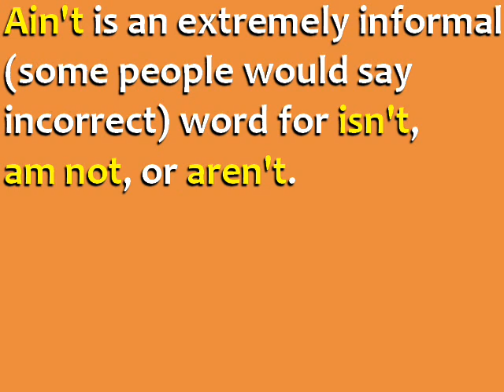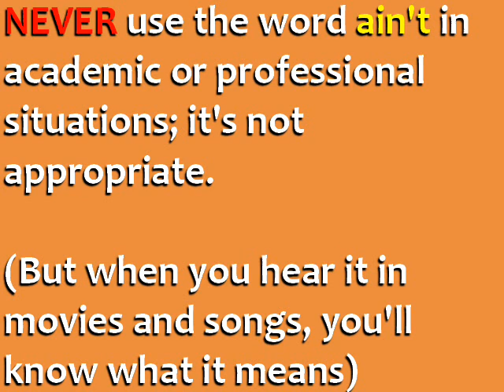When is the word AIN'T used in English?